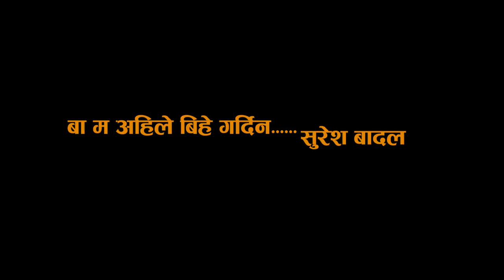कवि सुरेश बादलका तीन कविता। Poetry By Suresh Badal | efacttv | Facenp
कवि सुरेश बादलका तीन कविता। Poetry By Suresh Badal | efact tv

       कविताहरु
1. तिम्रो मनको आगनमा
2. कुरि रहनु ल!
3. बा म अहिले बिहे गर्दिन

नेपाली कविता क्षेत्रमा बेग्लै स्वादका कवि सुरेश बादल साहित्यका अन्य बिधा कथा, अख्यान,गजल लगाएतमा कलम चलाउनु हुन्छ

Note : अनि तपाइहरु सङ केही बिशेष छ र देखाउने सहि ठाउँ पाउनु भएको छैन भने हामिलाइ सम्झनुस् ।

तिम्रो मनको आँगनमा!

जसरी सम्झिन्छ भवँराले
फूलहरूको रंगलाई
जसरी सम्झिन्छ बसन्तले
हरियालीको उमंगलाई
उसैगरि सम्झि-सम्झि
फर्केको छु यादहरूको बाटो हुँदै
तिम्रो मनको आँगनमा!
के म एउटा छेउमा टुसुक्क बसौँ?

तिमी नहुँदा
बिरानो थियो कक्षाकोठा
बिरानो थियो कलेज
बिराना थिए बाटाहरू
तिमी हुँदा
पढिरहन्थेँ म तिम्रा आँखाहरू
लेखिरहन्थेँ मनको बोर्डमा
कल्पनाको मार्करले तिम्रै नाम
जसरी सर्दै-सर्दै आएर
ल्याबमा, लाइब्रेरीमा
तिम्रै छेउको टुलमा बस्ने गर्थेँ
उसैगरि आज, यादहरूको बाटो हुँदै
आएको छु तिम्रो मनको आँगनमा
काली, के म छेउमा टुसुक्क बसौँ?.
तिम्रो मनको आँगनमा!

बा' म अहिले बिहे गर्दिनँ!

कहिले
कसको कुरा ल्याउनुहुन्छ
कहिले कसको कुरा ल्याउनुहुन्छ
कहिले नर्सको कुरा ल्याउनुहुन्छ
कहिले भर्खरकि भुरा ल्याउनुहुन्छ
बा' जहिल्यै कर गरिरहनुहुन्छ
मलाई बिहे गर भनिरहनुहुन्छ
मलाई भने
उमेर पुगेजस्तो नि लाग्दैन
आफ्नै खुट्टामा
उभिएजस्तो नि लाग्दैन
त्यसैले बा'
म अहिल्यै झमेलामा पर्दिन
म अहिले नै बिहे गर्दिनँ!.

All the content on this channel is the original product of efact tv. Downloading and uploading to another media such as facebook, youtube, and other social network is strictly prohibited.